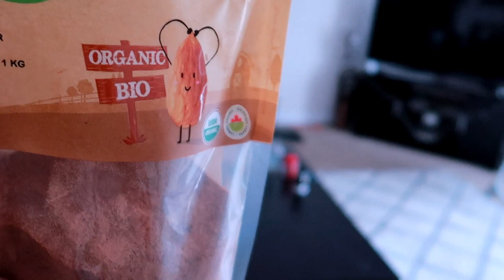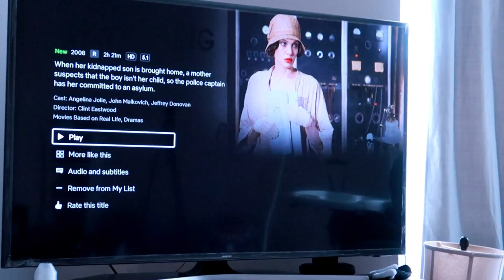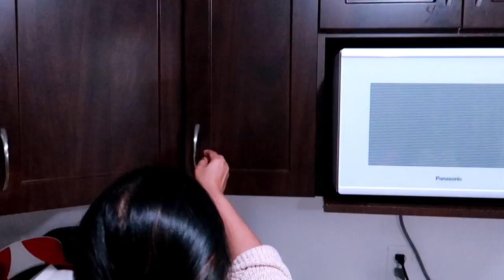DAY IN THE LIFE AS A STAY AT HOME MOM- HINDI VLOG | Indian In Canada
Hey Guys,

Today I am sharing a normal day in the life with my husband & my 7 month old baby boy.

Love,
Sam

Song: Babuji Dheere Chalna

Original Credits:

Cast: Shyama, Guru Dutt, Jagdish Sethi
Director: Guru Dutt
Singer: Geeta Dutta
Lyrics: Majrooh Sultanpuri